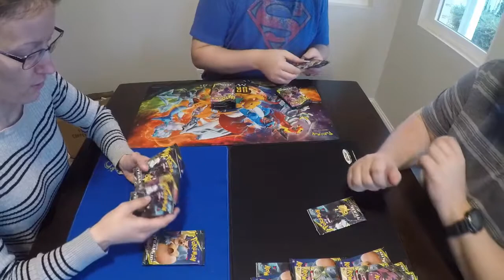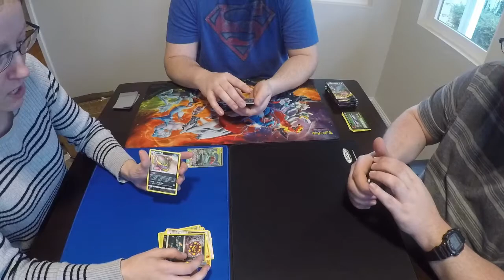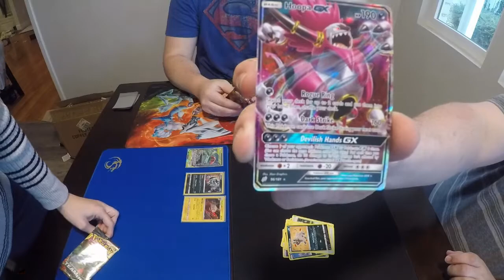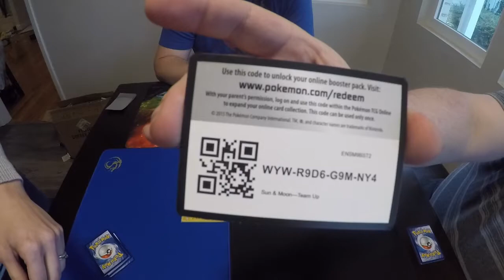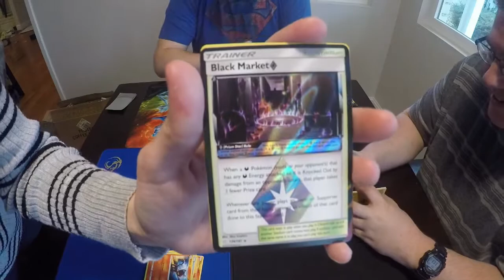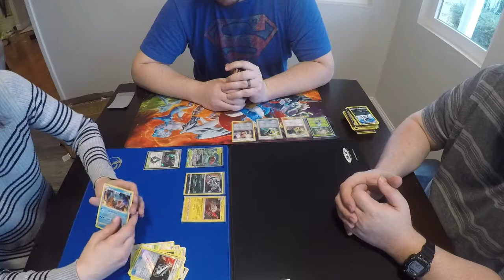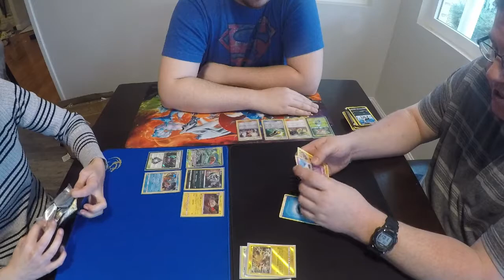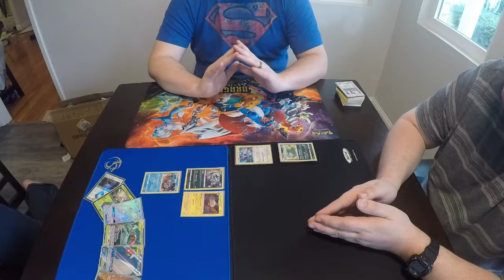Opening a Team Up Booster Box Early!!!!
We were so excited to receive a booster box of the new set early! And the excitement continued as we opened it and pulled amazing things!